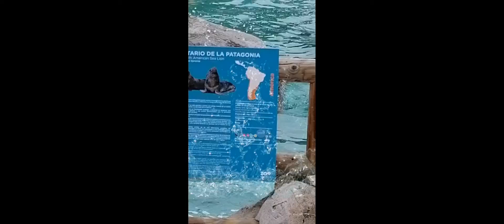Visita con familiares y amigos al Zoológico de Madrid 19 02 2022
Comparto este breve paseo por el Zoologico de Madrid España.
Fue un día maravilloso. El mi opinión es un precioso Zoologico, que desde el punto de vista educativo enseña mucho tanto a chicos como adultos. Muy impresionante la cantidad de Cigueñas que tienen sus nidos en este sitio. Los entrenadores de los animales merecen una felicitación muy especial por su dedicación y la compenetración y cariño para con los animales.
Felicitaciones a los Españoles es una joya.

Afectuosamente
Gonzalo Scovino C.